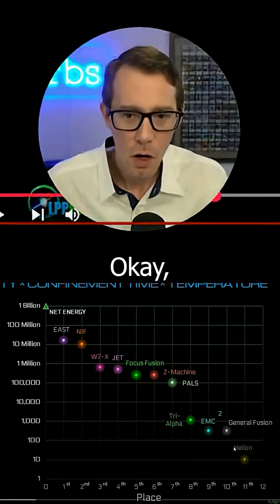Microsoft’s Fusion Bet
Wait… fusion doesn’t work, right?
Then why is Microsoft already locked in to power their AI with it by 2028?
Helion’s using boron-11. No neutrons. Just clean energy.
Backed by Altman and Thiel. What do they know that we don’t?